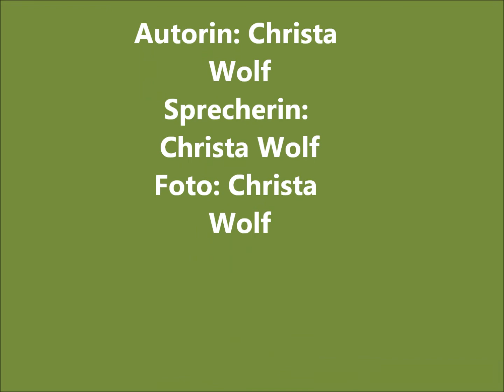September von Christa Wolf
Christa Wolf lebt in Elsdorf.  Sie schreibt seit ihrer Kindheit über alles, was ihr auf- und einfällt. Ihre Inspiration sind die täglich neuen kleinen und großen Begebenheiten des alltäglichen Lebens. Christa Wolf hat Freude am Schreiben und hofft, ihre Zuhörerinnen und Zuhörer zu bewegen, sei es zum Schmunzeln oder zum Nachdenken. Sie ist nicht verwandt und nicht verschwägert mit der berühmten Schriftstellerin, wohl aber eine große Bewunderin ihres unvergleichlichen Stils.